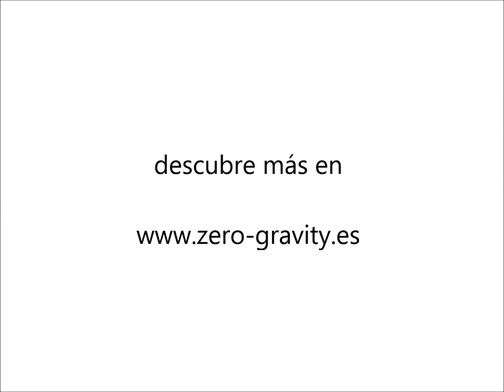VOLAR EN PARAPENTE CON PROFESIONALES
Vive una experiencia diferente: vuela como pasajero en un parapente pilotado por un profesional.
ZERO GRAVITY PARAPENTE te ofrece vuelos turísticos en las sierras de Cádiz (Algodonales, El Bosque), y Ronda (Málaga) o Montellano (Sevilla).